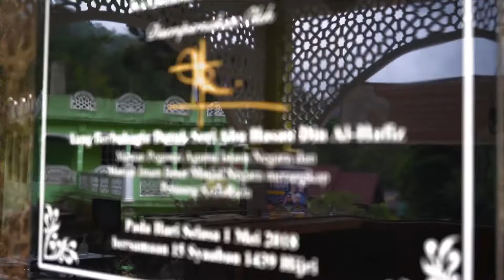Program Madrasah Ramadhan Perak SADC SIRI 2: Kuliah Dhuha (Ustaz Muhammad Shah Shanmugam)